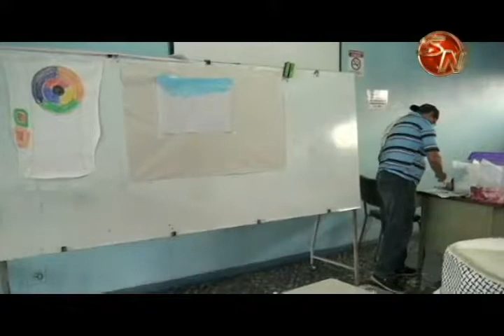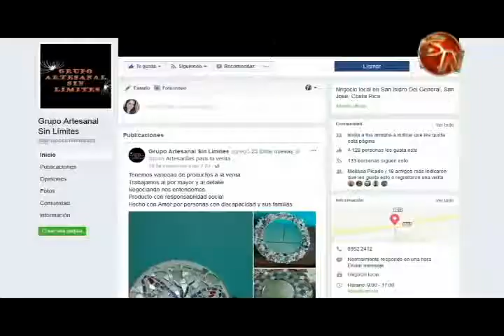Personas con discapacidad aspiran a vender sus productos en todo el país